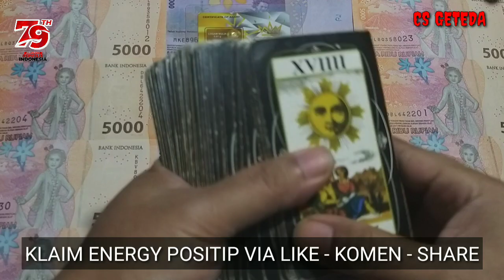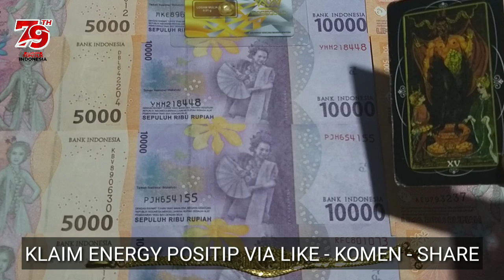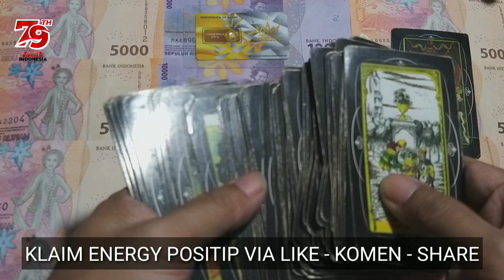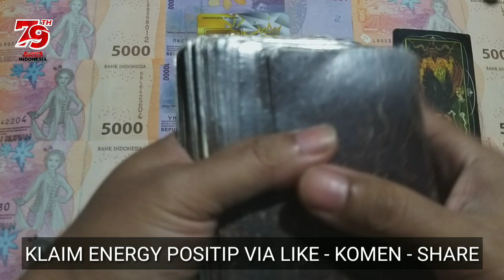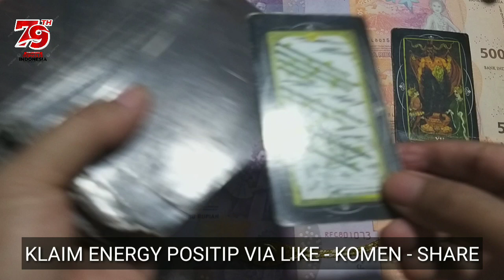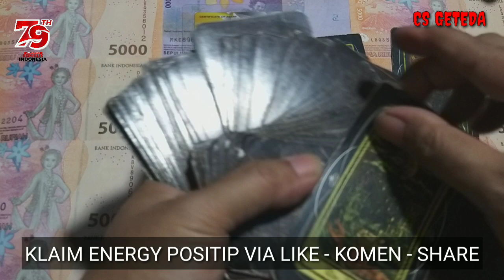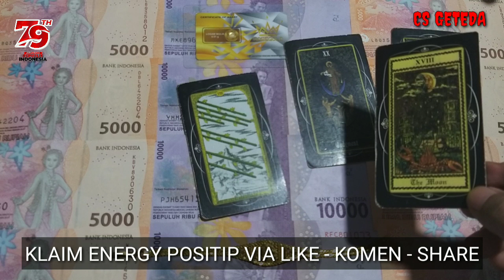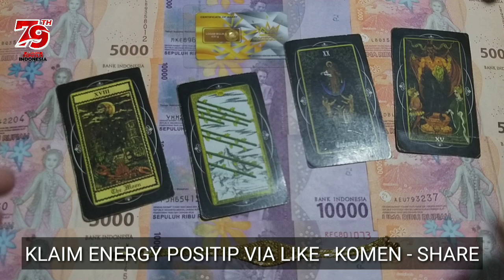4 SHIO DAPAT EMAS GRATIS BULAN AGUSTUS 2024 I Rezeki Nomplok Emas Batangan Antam & Emas Perhiasan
DONASI CRYPTO :
ADA/Cardano : DdzFFzCqrht1Si3emEuQfuHmZ7WsZV5bNECm1s6FdDrnHDTksSZM5k1n2N4ZQq4tVH2ss65rACRV5x3nuoQttyLpyDAwTQpqLHf7Udfj
ETH/Ethereum :
0x6e8099a59f96624c1b964554db520b77b05ffd64